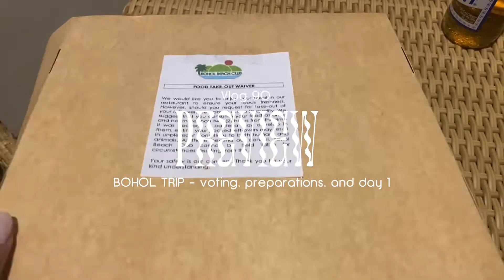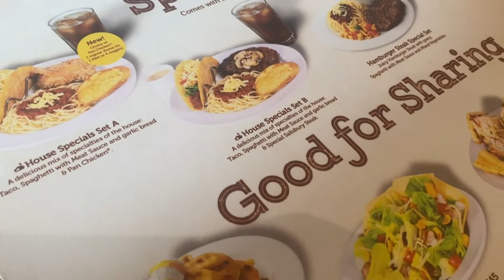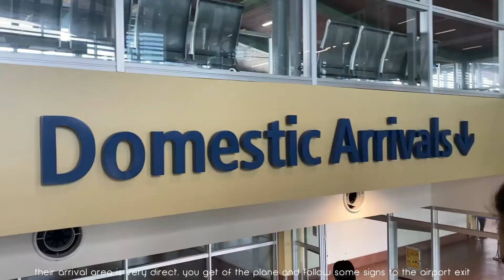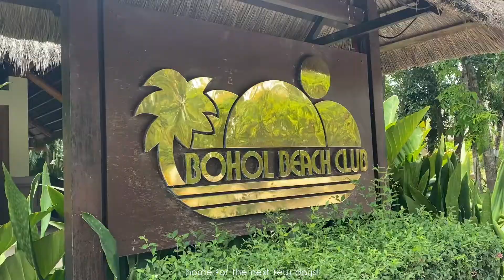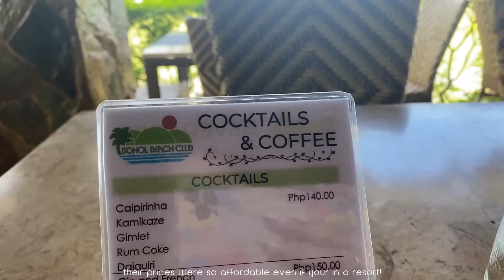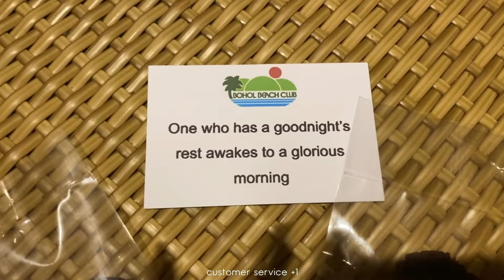📍BOHOL TRIP: 🗳️ voting + day one at bohol beach club! 🏖️ (travel vlog) | audrey a.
hi, I’m Audrey! I’m a student from the University of Santo Tomas, 4th-year pharmacy student intern and a part-time Filipina youtuber (pART TIME?!) currently living in Manila, Philippines. I make study, life and sometimes, bEaUtY vlogs that I wanna share with you guys!

production 🎬
WonderShare Filmora9 & iMovie